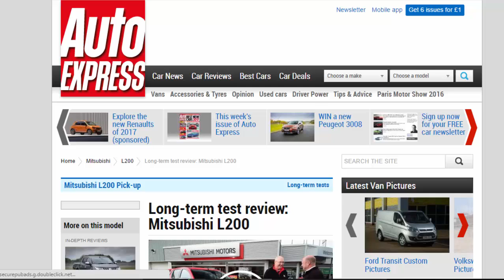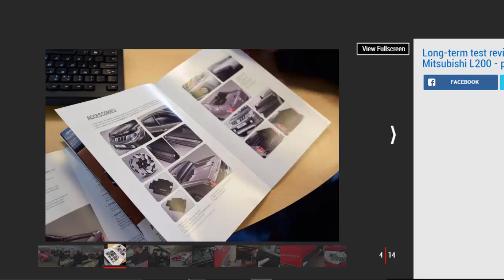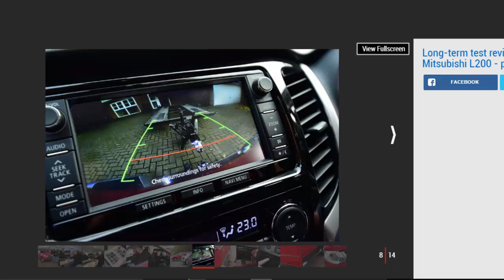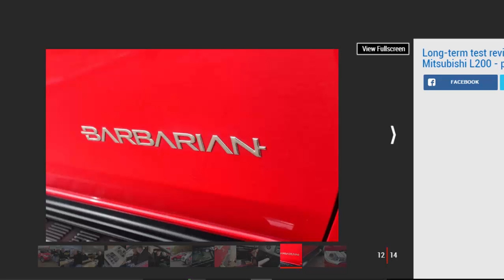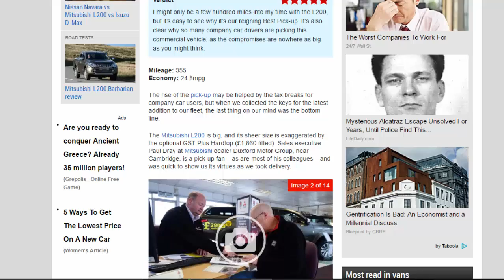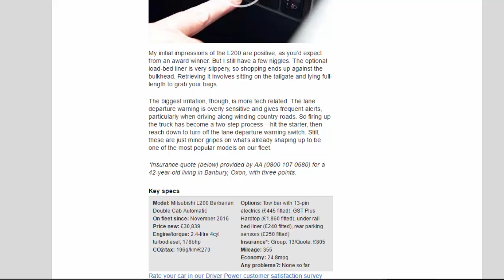Car Review - Long-term Test Review: Mitsubishi L200 - Read Newspaper Tv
Read newspaper:
Car review - Long-term test review: Mitsubishi L200
Source: autoexpress.co.uk